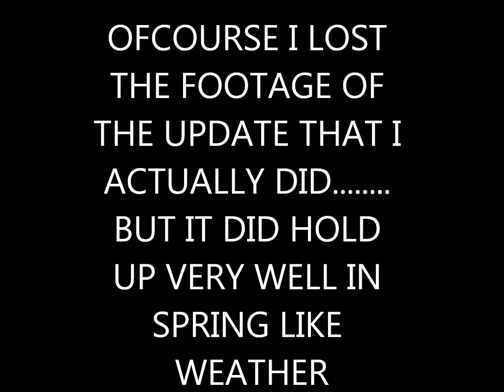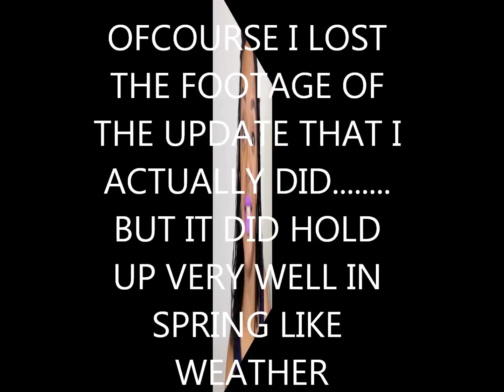Neutrogena Long Wear Foundation Review in NEW DARKER SHADES: Cocoa and Chestnut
Hello,

The price of this foundation is 14.99 and can be found at most drugstore locations and online.

I have oily to combination skin

IG & Twitter: nnlovebeauty